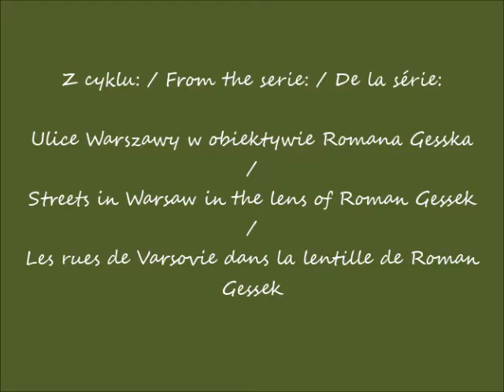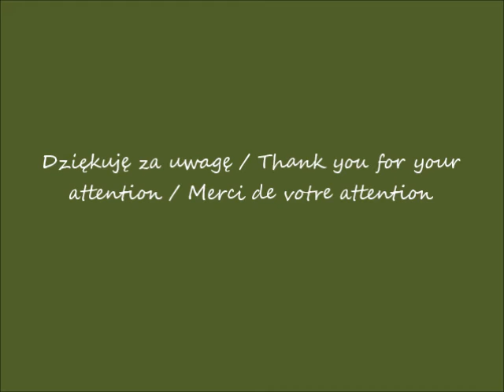2019 07 14 Warszawa ul Marynarska muzyka Amazement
Ulica Marynarska /  Marynarska Street / La rue de Marynarska
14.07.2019 po / after / après  09.00